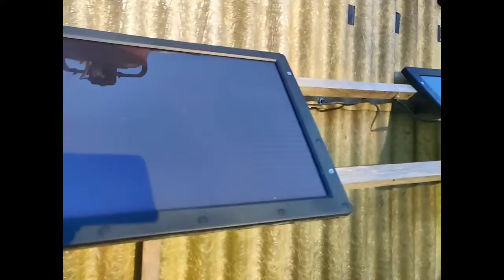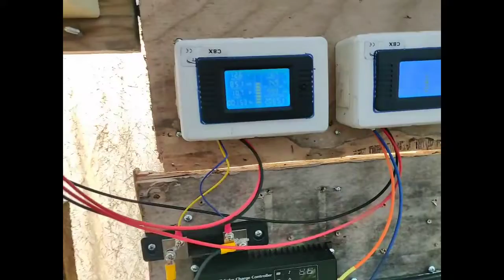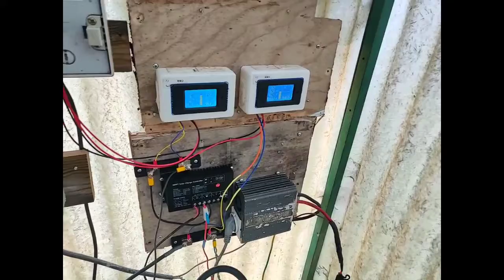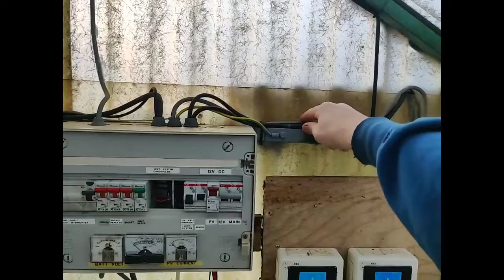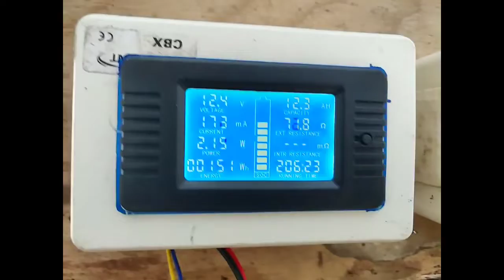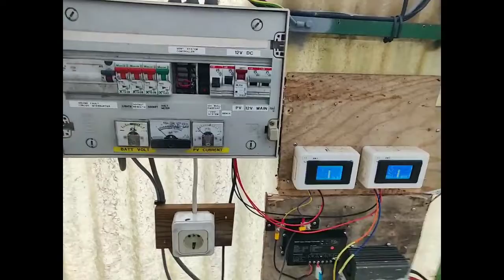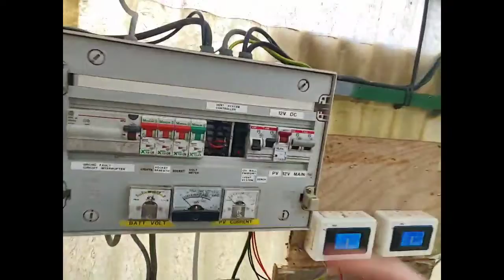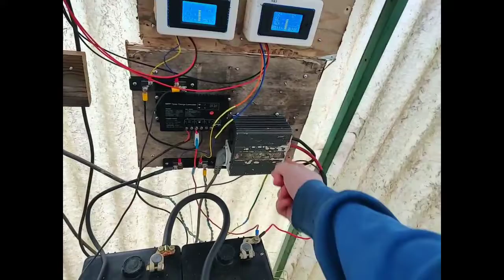My very messy but functional solar power system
I'm almost ashamed to show this off on YouTube since it doesn't live up to my usual standards of stuff I build. but this is a zero budget build, made with mostly junk.